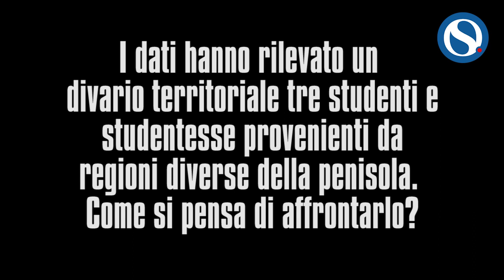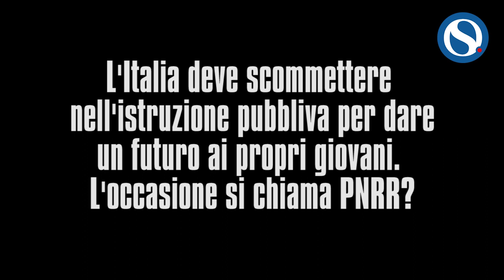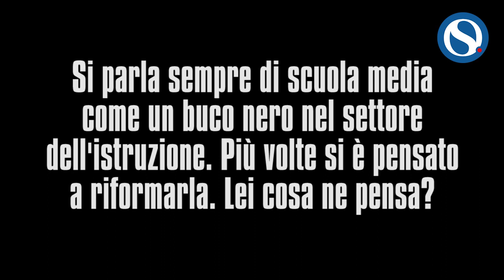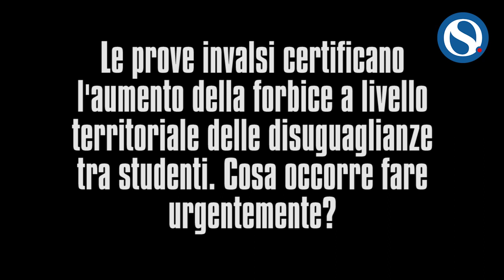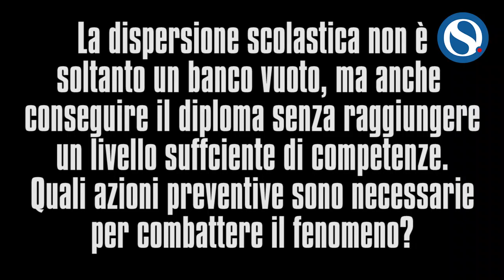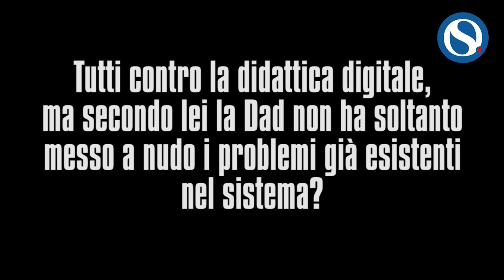Stop alle classi pollaio per migliorare gli apprendimenti, Ricci: "Serve anche supportare i docenti"